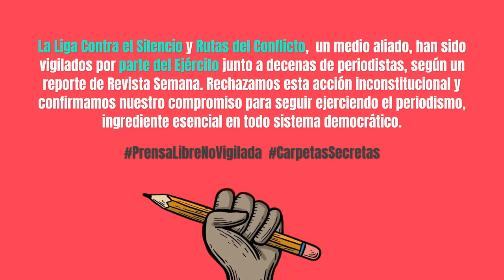La Liga Comunica